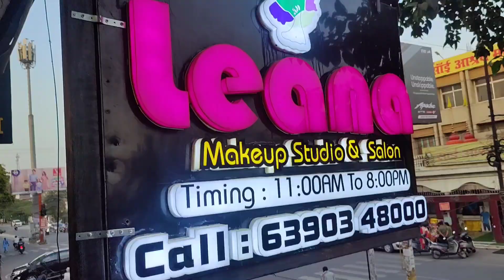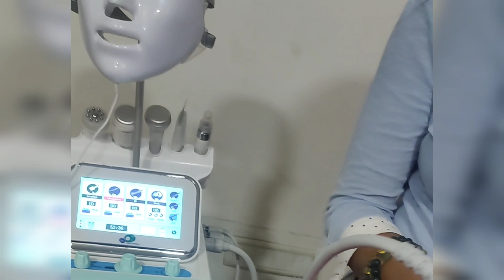Hydra facial in Lucknow| Leana makeup studio and salon| best salon in Lucknow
if you are in Lucknow, then you should visit this one stop solution for all your hair care and skin care services,

Leana makeup studio and salon,
B-1655, 1st Floor, opposite Sai Mandir, Indira Nagar, Lucknow, Uttar Pradesh 226016

Also do try their hydra facial service. it's simply awesome especially for 30+ age